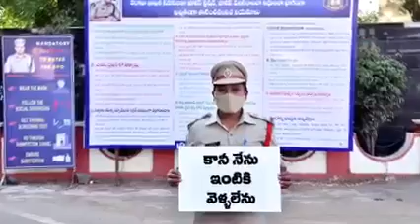కంట తడి పెట్టిస్తున్న పోలీస్ వీడియో 😥😥😥 | stay safe stay home 🙏🙏🙏